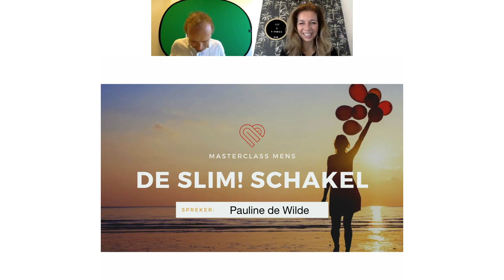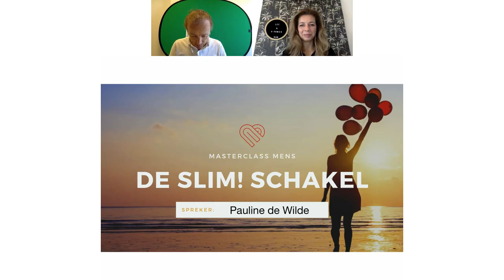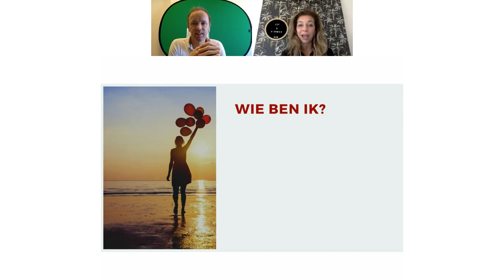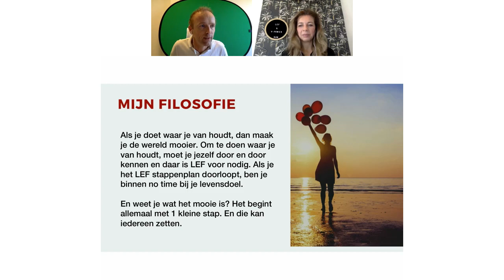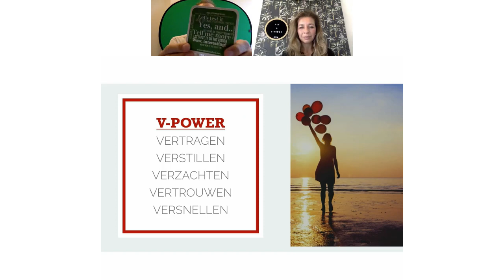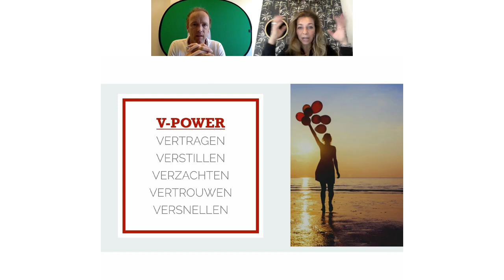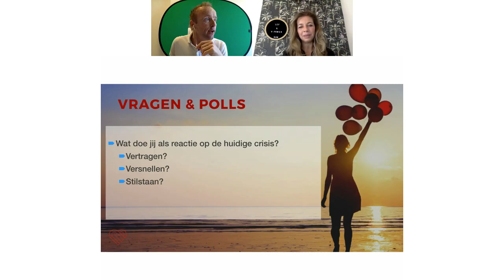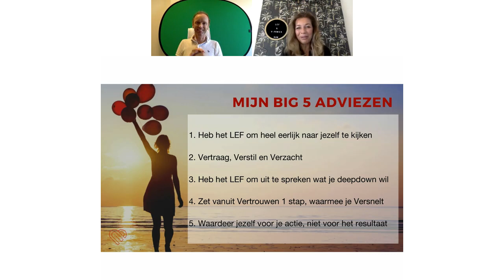Masterclass 14 De SLiM! Schakel - Lef en Moed tonen - Pauline de Wilde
Wat een brok aan energie, kwetsbaar, open en enthousiast. Precies zoals ik televisie-presentatrice en dagvoorzitter Pauline de Wilde ken. Wat een kanjer. Het leert je hoe je in 5 stappen - De 5-V methode - lef en moed kunt ontwikkelen om ergens voor te gaan, dat dichter bij jouw kern ligt.